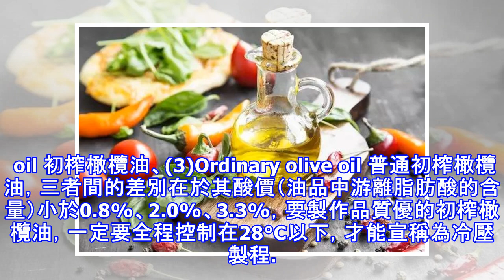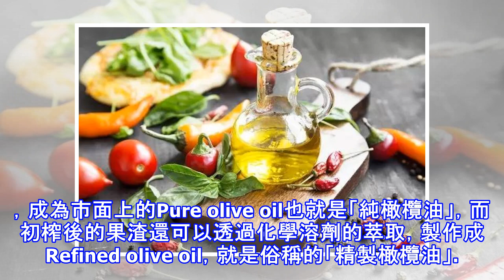橄欖油好健康？ 營養師：分級很重要